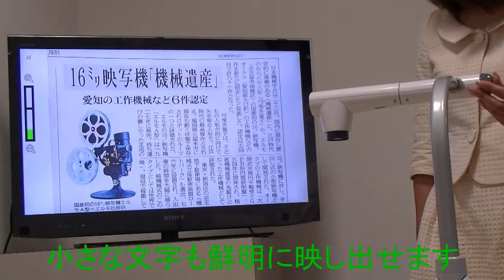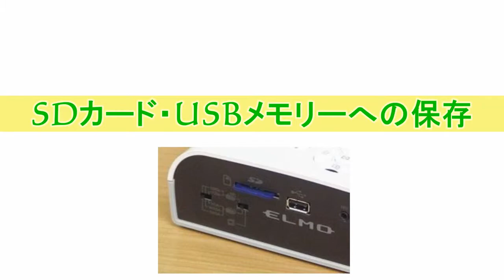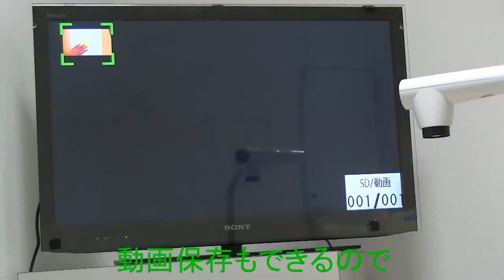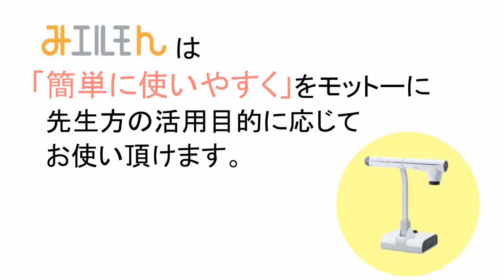インタラクティブ書画カメラ L 12iD